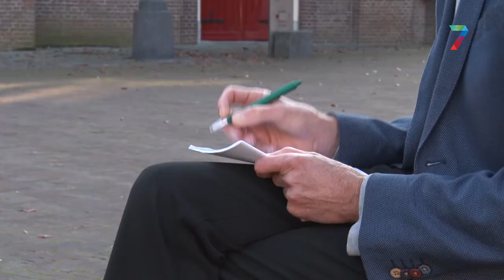Column van Vincent Cantrijn: Schijntje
Wekelijks leest Vincent Cantrijn zijn column voor in het radioprogramma Studio de Streek. De aflevering van deze week is te lezen op RN7.nl